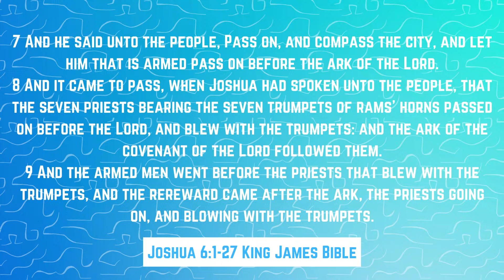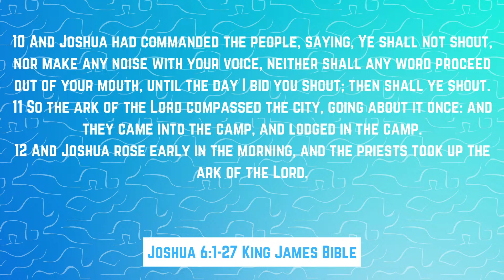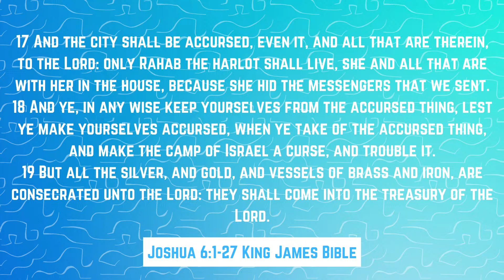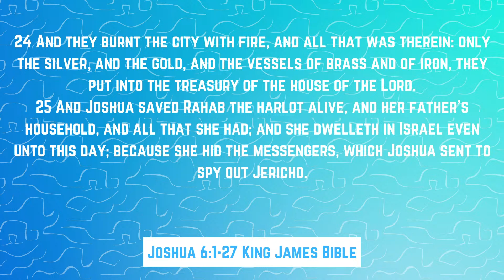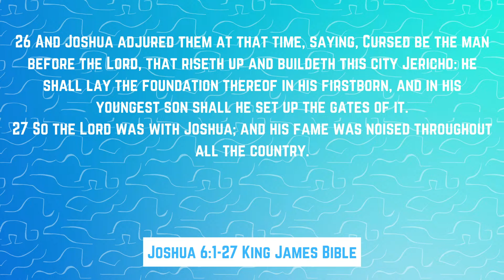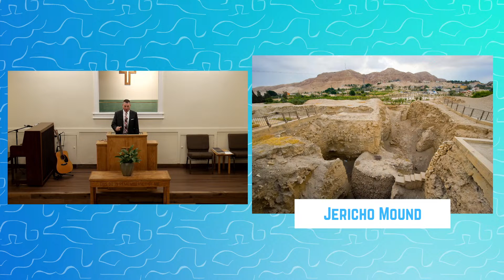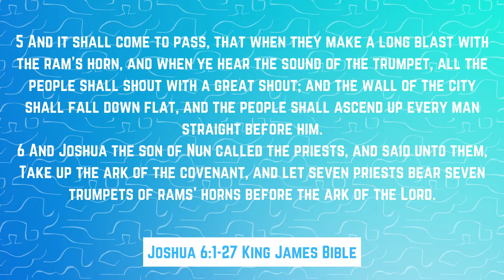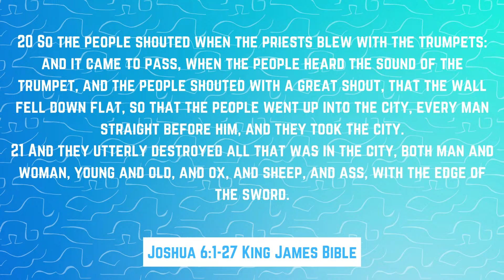Overcoming Walls That Hinder Us